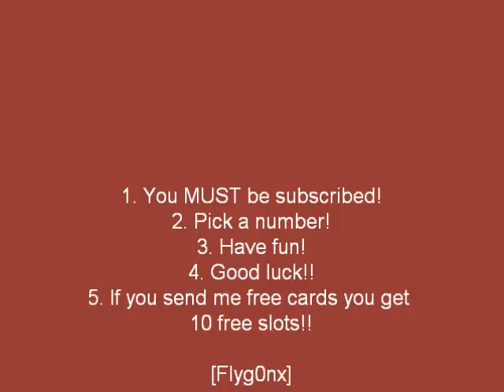300 subscriber raffle info!!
Yep just watch the video...ATTENTION!!-You will not get the cards shown in the video! I do not have those!!

1
2
3 Raypokemonmaster
4 Azulgrana14
5
6
7
8
9
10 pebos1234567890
11 300Link2
12
13 xShiningSuicune
14 Azulgrana14
15
16
17
18
19 KLPokemon1994
20
21
22
23 Foxnoctom
24
25
26
27 cakeforthesoul
28 P00HBear718
29
30
31
32
33 Pokemon13iloveit
34
35 Rayquaza155
36 Rayquaza155
37 Rayquaza155
38 Rayquaza155
39 Rayquaza155
40 Rayquaza155
41 Rayquaza155
42 Rayquaza155
43 Rayquaza155
44 Rayquaza155
45 1LOKS4
46 pokeboosteropener
47
48
49
50 Masterjoshua50
51
52
53
54
55
56
57
58
59
60
61
62
63
64
65
66
67
68
69 123starwarsfan
70
71
72
73
74
75
76
77
78 candymanm
79
80
81
82
83
84
85
86
87
88
89
90
91
92
93
94
95
96
97
98
99
100 pokemonmasters622

If all these slots fill up i will add more:D